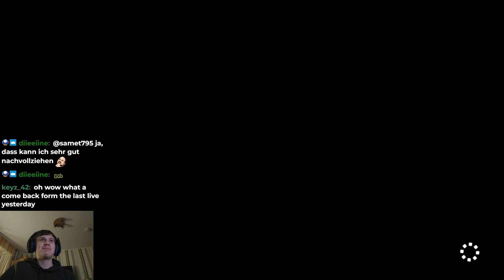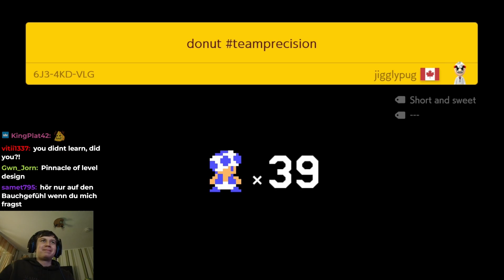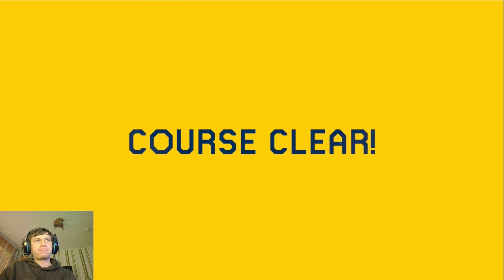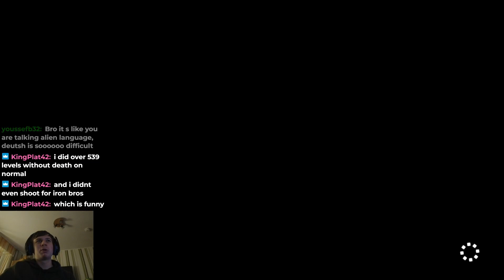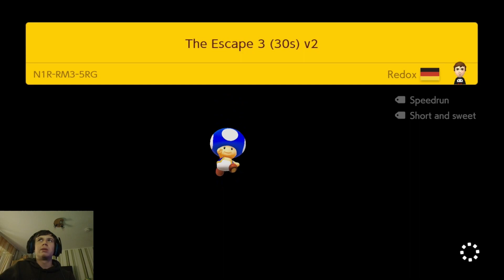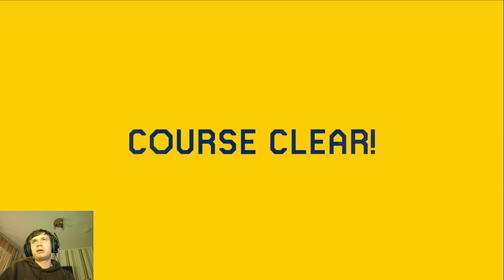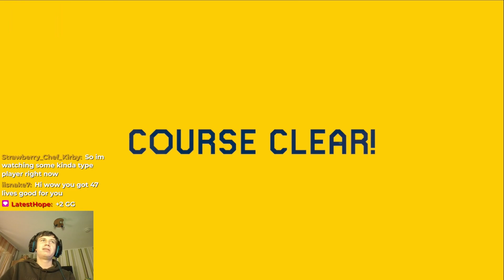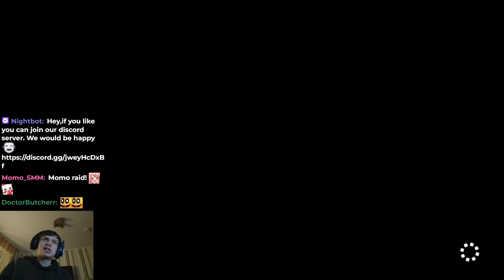Daily Super Expert Endless 25 Clears until 100000 [4000+ Clears Day 161/4000]